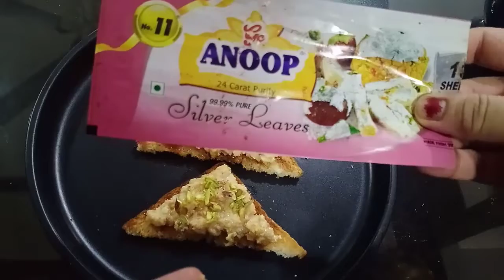Shahi Toast Recipe || Non Fried Shahi Toast || Indian Sweet Recipe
Hey viewers mai Manjul Sagar apka swagat karti hu apne channel par pls ap ye recipe ek bar to jaroor try kijiye sabhi ko pasand aegi gharme.

Isko banane ke liye hame chahiye :-

6  bread slices
5-6  tbs desi ghee
1  cup rabri
6 tbs chashni
4 elaichi
10 boonde kevra jal
2 tbs katre hue meva